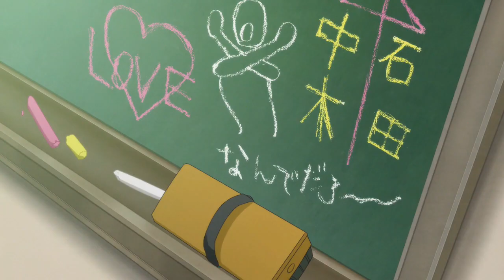crush | baji x chifuyu {tokyo revengers amv}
this ship makes me emotional. editing this up got me in my feels from just seeing the scenes all over again. also, i'm so obsessed with this svt song & have been replaying it so much. omg it's SO GOOD i can't- their latest album was awesome.